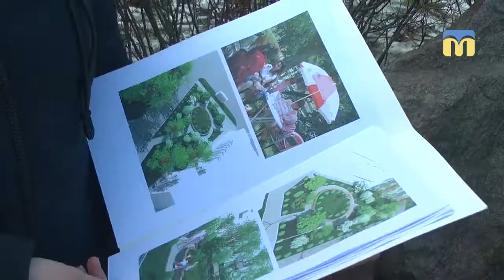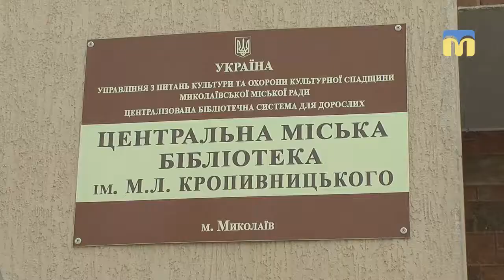ТНМ — сюжет. На що спрямувати 10 мільйонів гривень із міського бюджету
Із 8 лютого в Миколаєві почалося голосування за проекти, що реалізовуватимуться в рамках програми «Громадський бюджет на 2017 – 2020 роки».

Оператори: Артем Белібов, Олександр Попов.